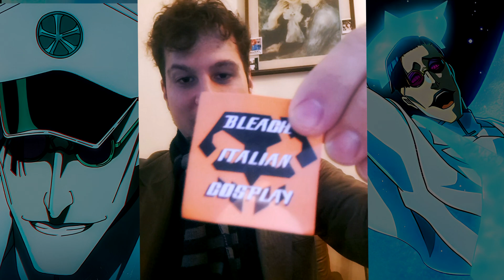Un regalo dai fan di BLEACH alla voce di Quilge Opie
Un fantastico regalo da parte della community di bleach italian cosplay al doppiatore di QuilgeOpie cioè io Andrea Seth Marino.
Questo canale è un archivio di contenuti scartati da RaVeTuBe e RaVeOlution sono video leggeri che spesso hanno visto la luce sul social facebook.

Skype: andrea.seth.marino